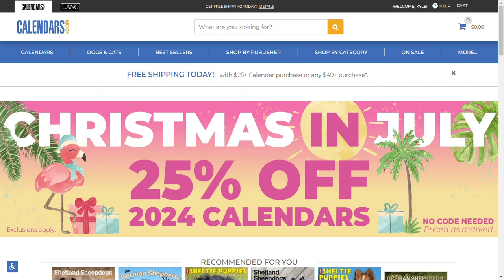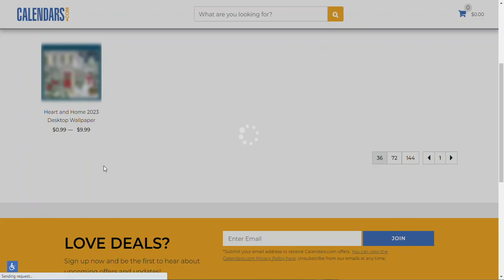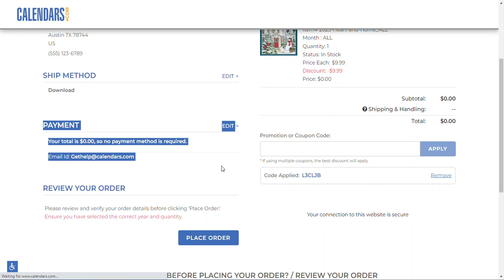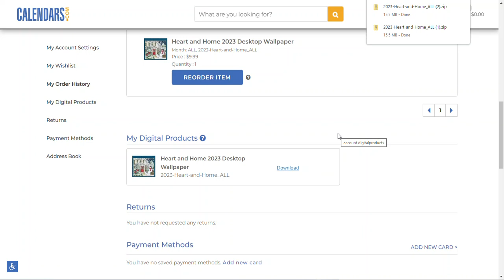How to Download Lang Desktop Wallpaper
Learn how to easily download your Lang digital wallpaper from your Calendars.com profile.